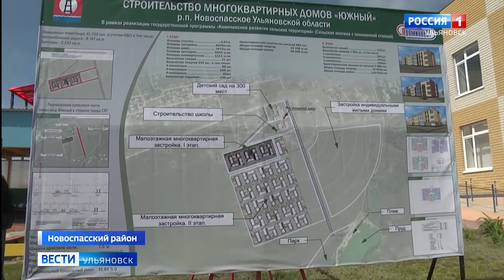В Новоспасском намерены развивать новый микрорайон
В Новоспасском намерены развивать новый микрорайон, а также построить там школу.